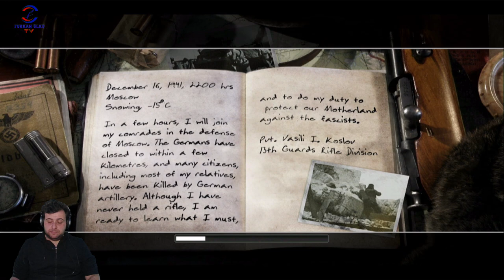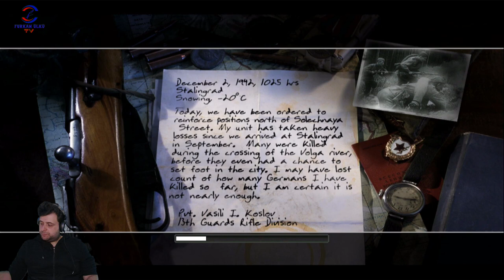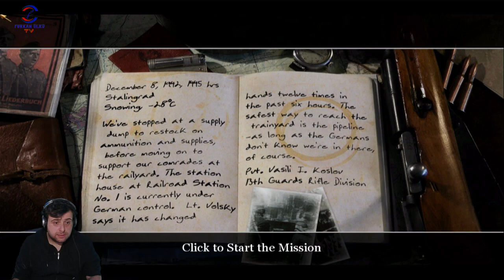BAŞLANGICI YAPTIK(CALL OF DUTY 2) BÖLÜM 1